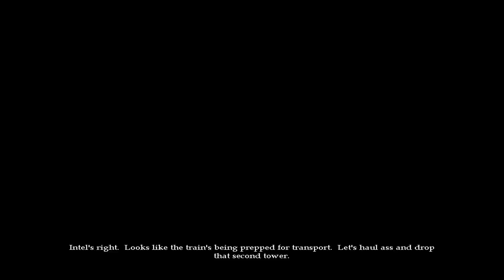Marine Sharpshooter 4 | Mission 2 | Walkthrough | Gameplay PC | OST | Longplay | Ps2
Welcome to Marine Sharpshooter 4: Locked and Loaded! Dive into the heart-pounding action of this intense first-person shooter game, where precision and stealth are your best allies. As an elite Marine sharpshooter, you'll tackle dangerous missions across various hostile environments, from urban jungles to desert landscapes.